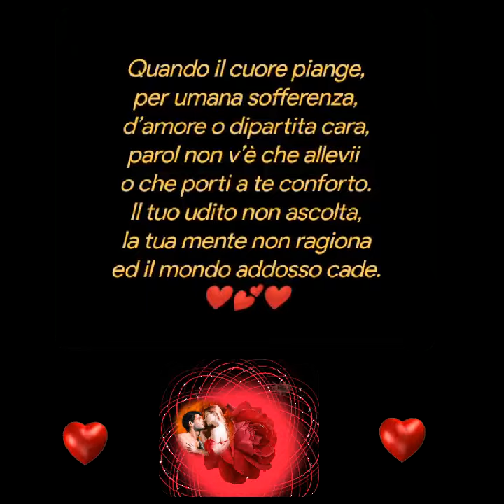UN ABBRACCIO ❤️Michele Zaccaro❤️💕❤️Legge ❤️Tina Di Siervi❤️💕❤️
UN ABBRACCIO
Michele Zaccaro
Legge
Tina Di Siervi
Quando il cuore piange,
per umana sofferenza,
d’amore o dipartita cara,
parol non v’è che allevii
o che porti a te conforto.
Il tuo udito non ascolta,
la tua mente non ragiona
ed il mondo addosso cade.
Ma il guardar negli occhi,
pien di amara e di copiosa “pioggia”,
l’istinto mio mi spinge
ad allargar le braccia.
Mute le parole
nello stringere quel corpo,
ma brivido trasmetto,
quando al suo contatto,
è il cuore mio che parla.
Abbraccio!

Michele Zaccaro
Musica
Ennio Morricone
Per Amore
Creative video
annare53 💕